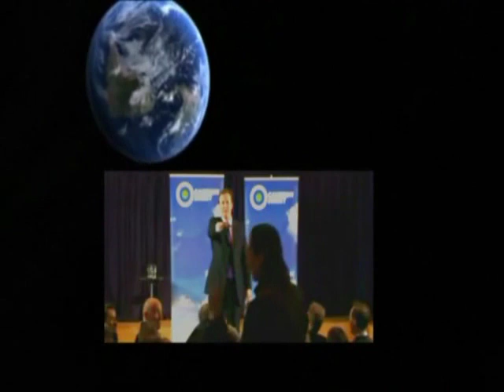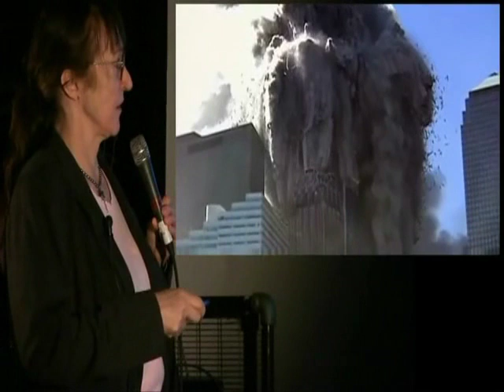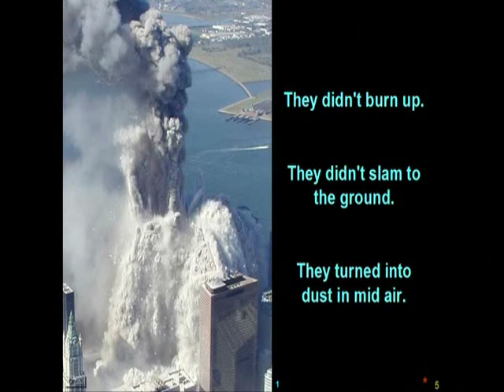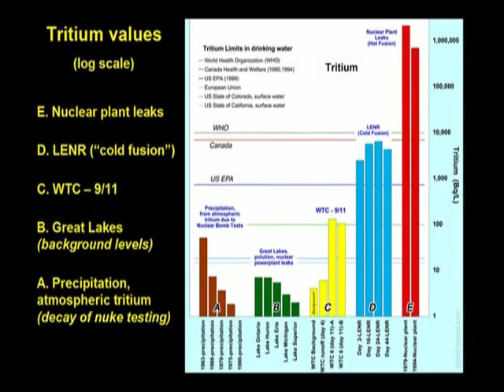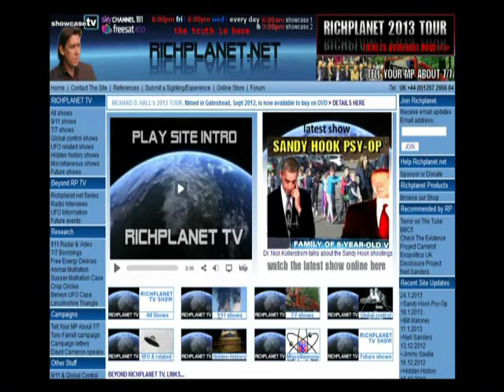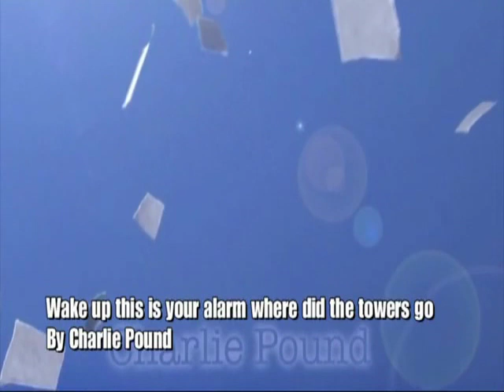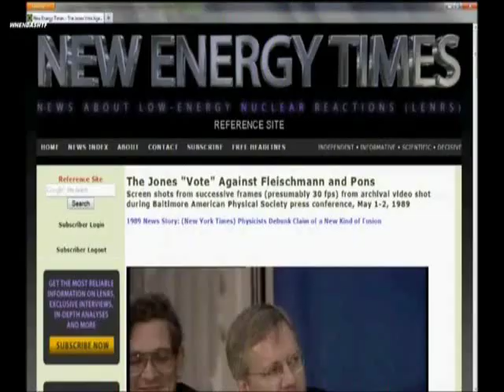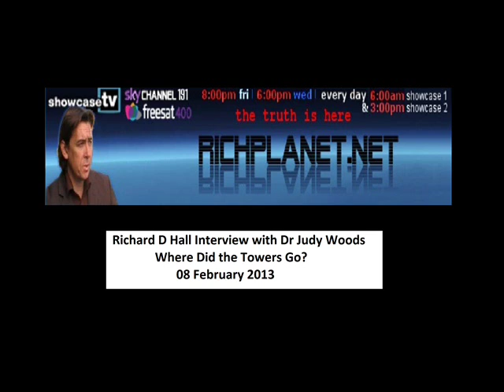Richard D Hall/Dr Judy Wood - Richplanet TV - 08 Feb 2013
Richard D Hall interviews Dr Judy Wood. New evidence that a form of cold fusion, non-kinetic energy weapon was used to turn the World Trade Centre Towers into dust on 11th September 2001. This interview took place during Dr Wood's UK speaking tour in late 2012.